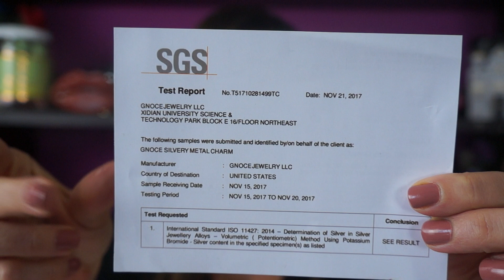REVIEW GIOIELLI GNOCE | COLLANA, BRACCIALE E CHARMS || LadyGlow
- con il codice LADYGLOWMAQUI potete usufruire del 10% di sconto su valido su tutto il sito, senza minimo d’ordine e fino al 30 giugno 2020.
- con il codice PAOLA10 potete usufruire del 10% di sconto sui vostri ordini sul sito Neve Cosmetics, valido solo se usate questo ed è cumulativo con altre promo Neve, quindi vale anche sui prodotti già scontati.
- con il codice LadyGlow potete usufruire dello sconto del 10% sui vostri acquisti di importo superiore a 29€ fino al 5 giugno sul sito
- con il CODICE Q2ladyglow potete usufruire di uno sconto extra del 15% sugli ordini di importo superiore a 39€ sul sito fino al 30 giugno.
- con il codice Paofes15 potete usufruire dello sconto del 15% sul sito Soufeel
- con il codice ladyglow15 potete usufruire dello sconto del 15% sul sito valido su tutti i prodotti tranne su quelli già scontati o in offerta
- con il codice ladyglow potete usufruire dello sconto del 20% sui vostri ordini sul sito
- con il codice YSLADYGLOW10 potete usufruire dello sconto del 10% sugli ordini di importo superiore a 49€ sul sito YesStyle
- con il codice LADYGLOW10% potete usufruire dello sconto del 10% sul sito
- con il codice Lady20 potete usufruire dello sconto del 20% su qualsiasi acquisto effettuato sul sito
- con il codice GET20OFF potete ottenere uno sconto del 20% sul vostro primo ordine sul sito IrresistibleMe valido sempre tranne che sui prodotti già scontati.
- con il codice PAOLA25 potere usufruire del 25% di sconto e spese di spedizione gratuite su tutti i vostri ordini sul sito